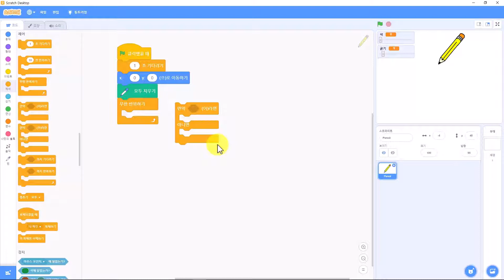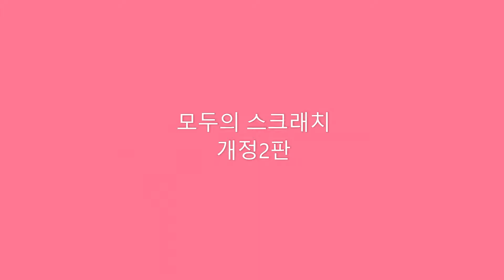[모두의 스크래치 개정2판] 9장 2강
스크래치 3 버전에 맞춰 개정! [모두의 스크래치 개정2판](길벗, 2019) 도서의 동영상입니다.